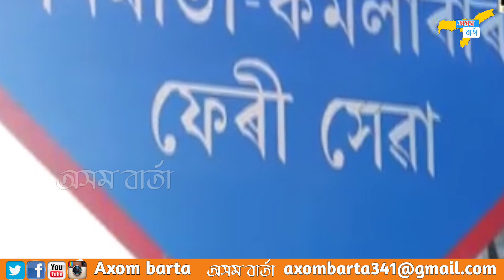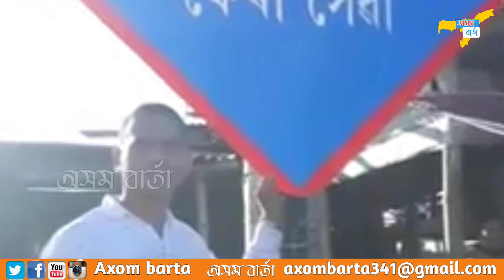ঢেকীয়াখোৱা বৰনামঘৰত সেৱা লৈ আবেলি লুইতৰ বকুৱেদি ঘৰমুৱা হৈছিল ইন্দ্ৰেশ্বৰ বৰা ।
বন্ধু-বান্ধৱী সকল আপোনালোকক স্বাগতম জনাইছো অসম বাৰ্তা চেনেললৈ ।আমাৰ ভিডিওবোৰ চাই আপোনালোকে কেনেকুৱা পাই আপোনালোকৰ মতামত বোৰ আমাক জনালে আমি আৰু উৎসাহ পাম লগতে পৰৰ্বত্তী সময়ত আৰু সুন্দৰ সুন্দৰ ভিদিও আপোনালোকৰ মাজলৈ আগবঢ়াব পাৰিম  | আৰু ভূল বোৰ  আমাক আঙুলিয়াই দিব আমি শুধাৰাবলৈ চেষ্টা কৰিম সদায় । আৰু আপোনালোকৰ সঁহায় সহযোগিতাৰে আমাক অলপমান আগুৱাই যোৱাত সঁহায় কৰে যেন ধৰ্ন্যবাদ ।

for "fairuse" for purposes . Non-profit,